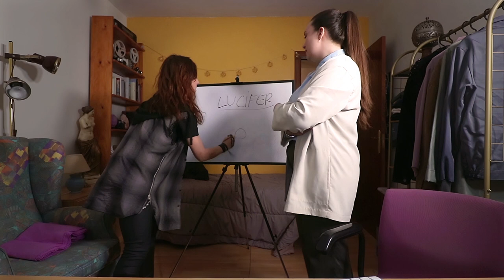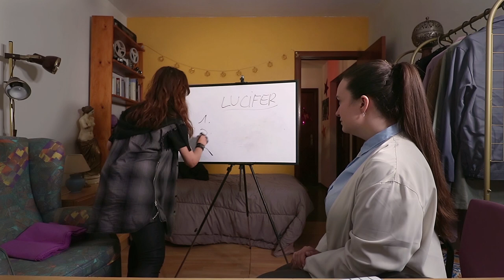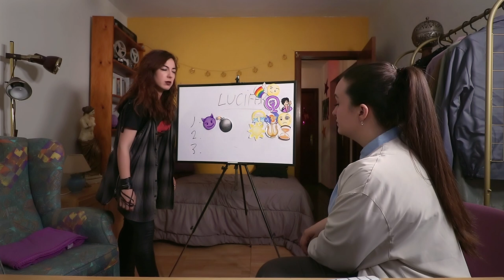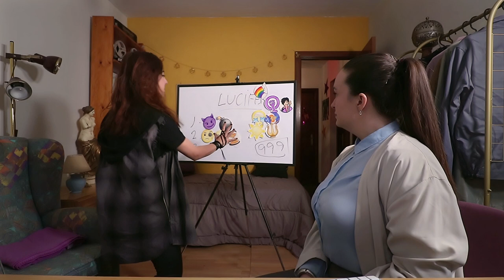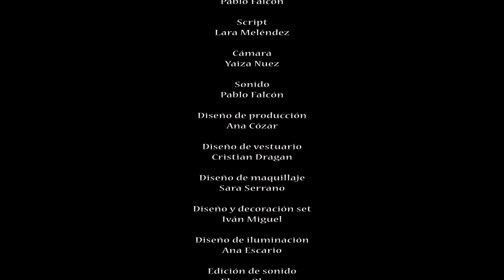E8 La Revolución de Odile | Lesbian Web Series | Fantasy (Sub English & Français)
▶️ Episode 08 - La Revolución de Odile | The Revolution of Odile
😈 "Ciencias Políticas"
📖 Odile está devastada: ahora sabe que nadie del Infierno va a ir a buscarle. Su hermano Lucifer ha aprovechado su desafortunada ausencia para convocar Elecciones a Señor del Infierno y puede pasar mucho tiempo hasta que acaben.
Ella, desconcertada, quiere que le explique cómo funciona su sistema electoral.

Una demonio de primer orden sale de fiesta. Sin saber cómo, despierta en La Tierra, convertida en el “demonio guardián” de un humano que no puede verla, con un cuerpo extraño, un nombre que no reconoce, incapaz de salir a la calle sola y obligada a convivir con un gato y un ángel que no la soporta. Su único deseo: contactar con el Infierno y regresar a su hogar. El único medio posible: internet.

A first-class demon goes out to party. For some unknown reason, Odile wakes up on Earth as a human's guardian demon, with an unknown body, unable to go out on her own and forced to cohabit with a cat and an angel who cannot stand her.

Una serie creada por Ana Cózar (@_anacozar)
Dirección: Yaiza Nuez (@yaizanuez) y Ana Cózar
Guion: Ana Cózar
BSO: Elena Olmos (@olmos_ele)

REPARTO
Odile: Ana Cózar (@_anacozar)
Ella: Rosa Herrero (@o.rosaherrero)
Gato: Rubén Remacha (@ruben_remacha)
Dave: Diego Garisa (@dgarisa)
Mike: Cristian Dragan (@cristian.i.dragan)
Astartea: Claudia Sancho
Tamar: Claudia Siba (@claudiasiba)
Demonio Presentador: Pablo Lasala (@pablolasala.actor)
Lucifer: Daniel Martos (@elmartosactor)

Ilustración: Alexa Ara
Subtítulos (inglés): Carlota Abad
Subtítulos (francés): Rosa Herrero

La Revolución de Odile - The Revolution of Odile | LGBTQ+ Web Series | Webserie lesbianas